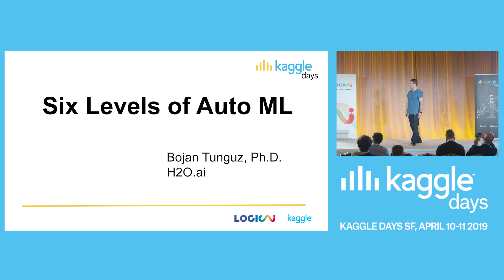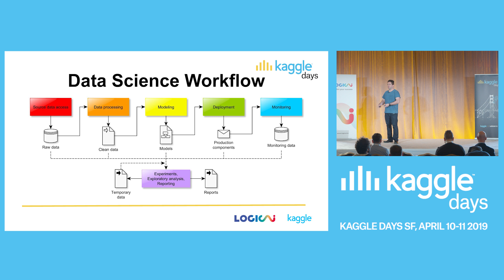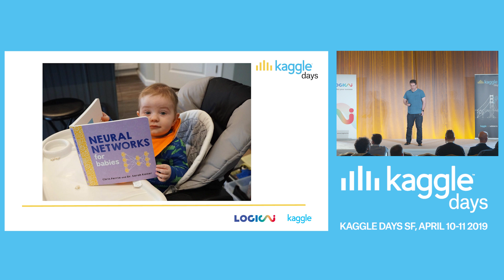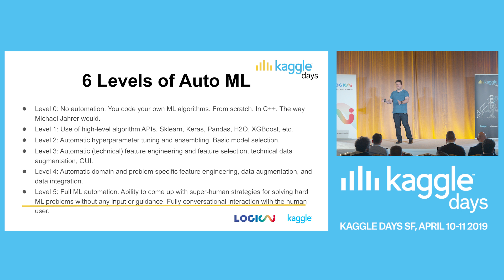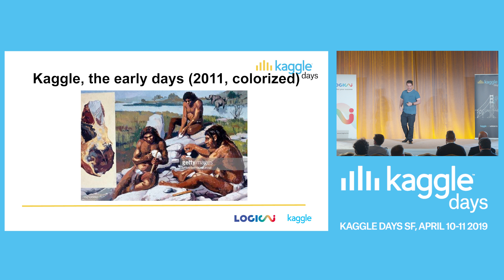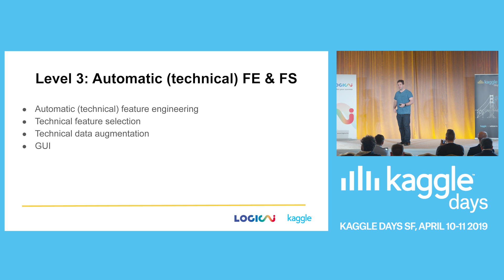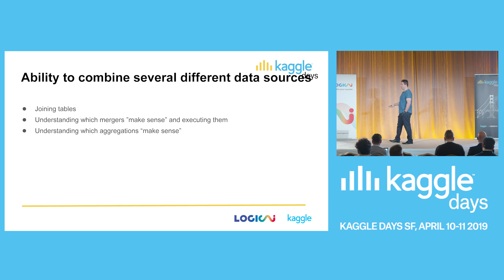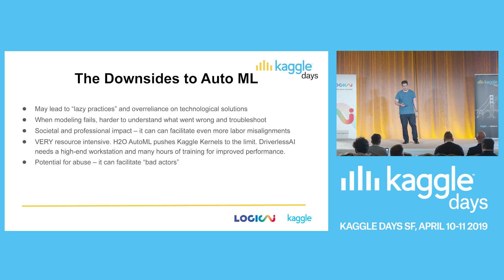6 Levels to AutoML | by Bojan Tunguz | Kaggle Days San Francisco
Bojan Tunguz
"6 Levels to AutoML"

About the presenter:
Bojan was born in Sarajevo, Bosnia & Herzegovina, which his family fled for Croatia during the war. He came to the US as a high school exchange student, and manage to realize his dream of studying Physics. He hold a Ph.D. in Physics from the University of Illinois, and a M.S. in Applied Physics and B.S. in Physics from Stanford University. He’s worked in academia for a few years, but for various personal and professional reasons decided to leave it. A few years ago he stumbled upon the wonderful world of Data Science and Machine Learning, and feel like he has discovered his second vocation in life. He has been on Kaggle for three and a half years, and he believes it’s the best platform that he’s ever come across for learning new skills. It has been an invaluable tool in his ongoing development as a data scientist.

He is a a Data Scientist at H2O.ai, where he works on various internal and external projects. Highlights of the projects and problems that he has worked on include used cars sales price predictions, insurance claims predictions, credit underwriting models, and restaurant classification based on user-generated images. He is particularly passionate and interested in NLP problems.

Bojan has a wonderful wife and three amazing little boys that keep him constantly busy and amused. He is a voracious reader, is passionate about tinkering with all sorts of tools and gadgets, loves digital photography, and really enjoys hiking in the woods.